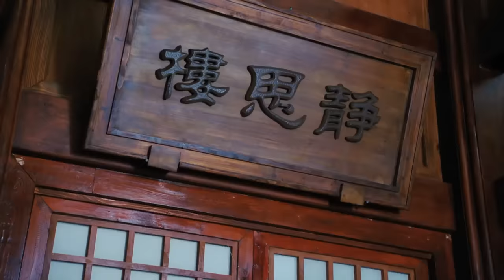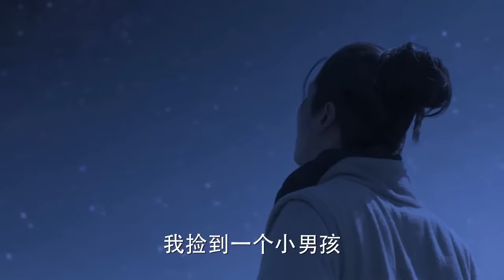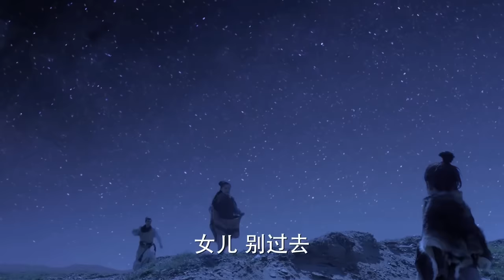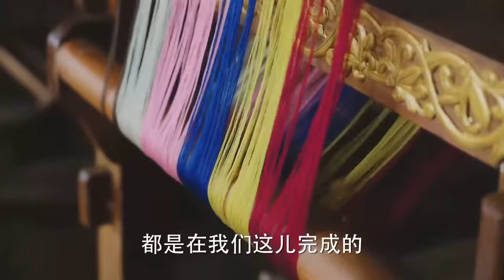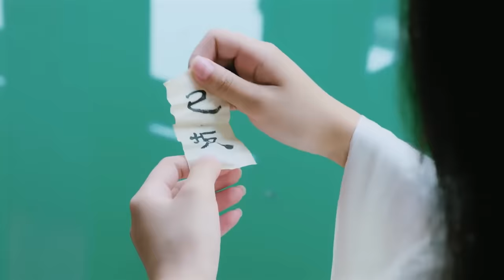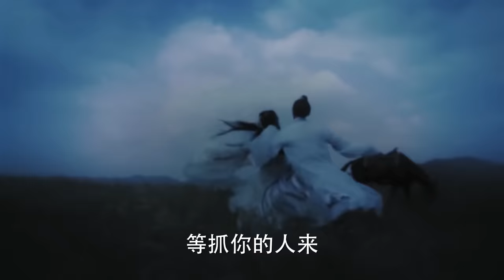霸道王爺在河邊救下身受重傷的美女，不禁心動誓要娶她回家 🍿 Movie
Croton | GFBZSDSJ